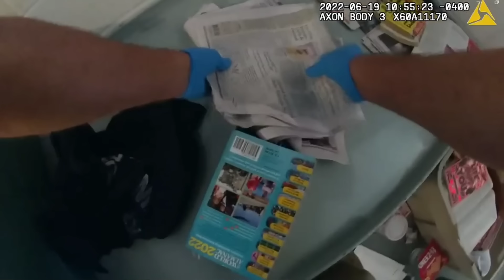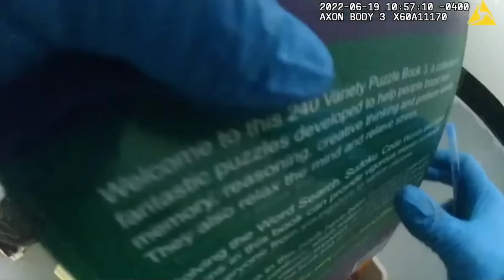Young Thug's jail cell searched for contraband (Bodycam footage)